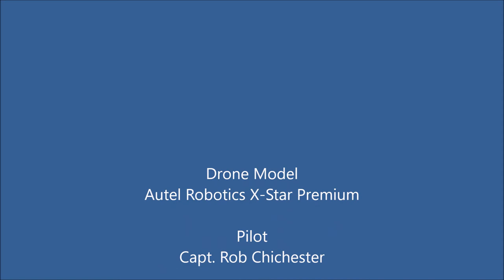20170825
Capt. Rob flew his Autel Robotics drone around a secluded anchorage on the Chesapeake Bay.  See the evening clouds and the rolling real estate as S/V Bay Poet rides gently to her anchor.